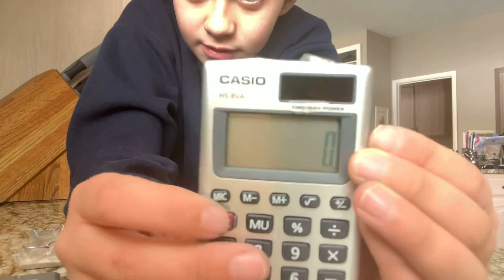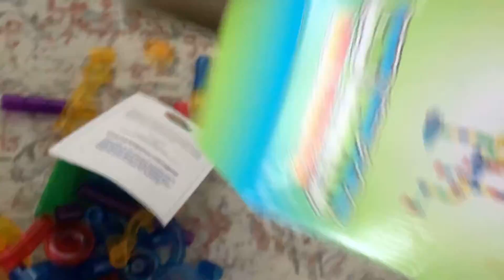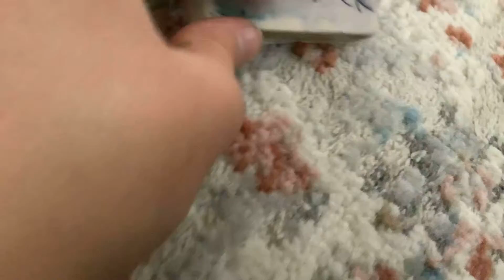Doing Random stuff￼